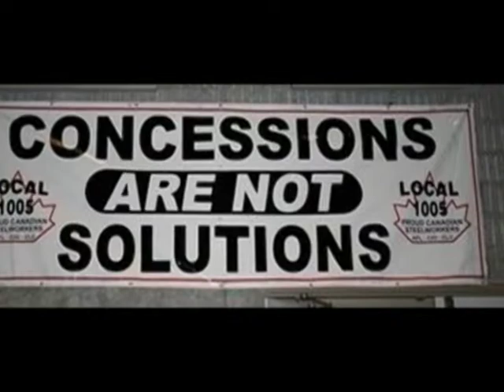Solidarity - Steel Workers Union Labor - Part 2 Soundtrack ROCKS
A hard Fight and what seems like a losing battle. We need our Governments to get in touch with wages and the cost to survive the rising prices all around us and on every service. We Need to find the right people to sit in the BIG CHAIR. Keep on fighting On and Stick Together